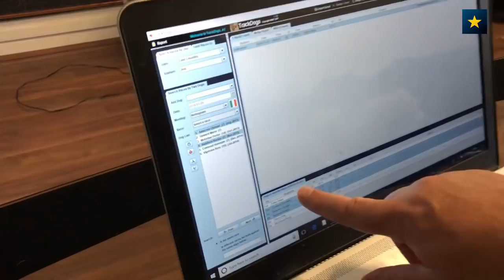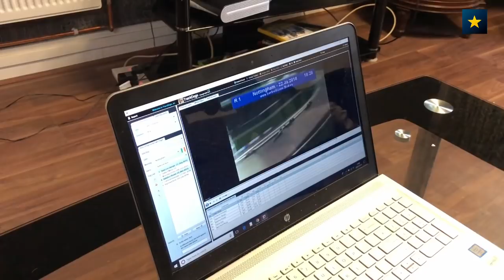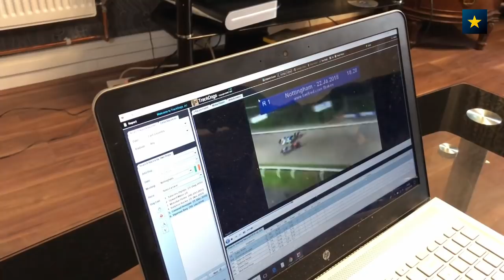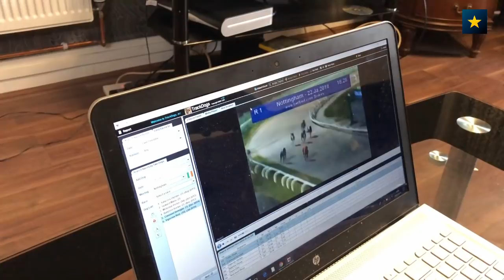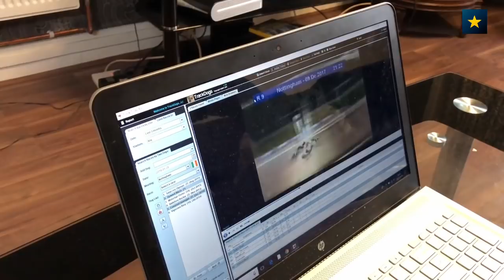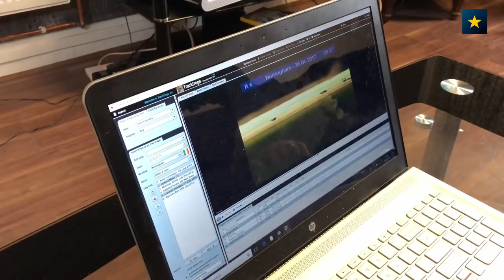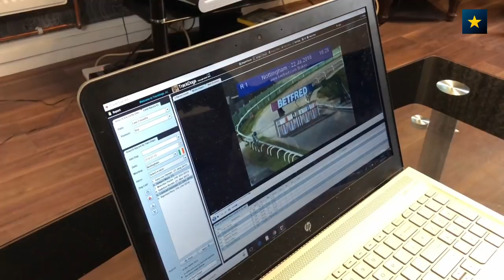BettingPeople Interview JERRY CROXFORD Professional Greyhound Punter 5/5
In this final interview we get a unique insight into professional punter Jerry Croxford at work, showing how he makes his selections. He finishes with his views on the future of greyhound racing.